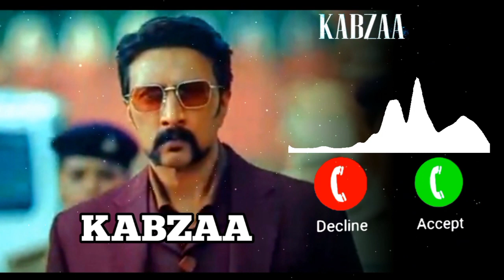KABZAA BGM Sudeepa entry BGM Upendra | Shivarajkumar |Shriya